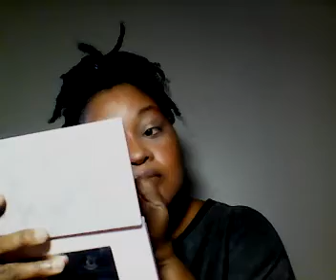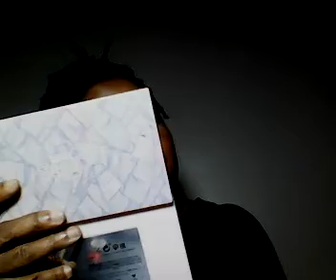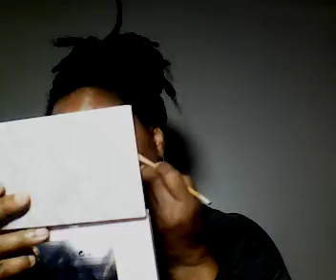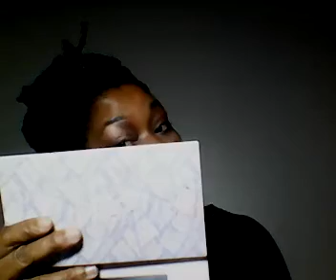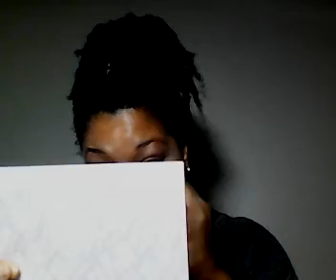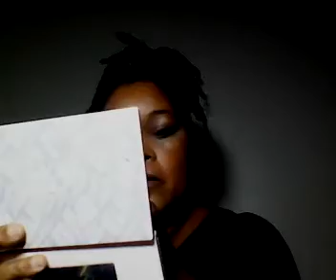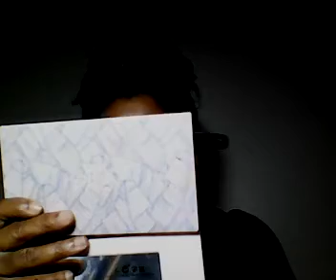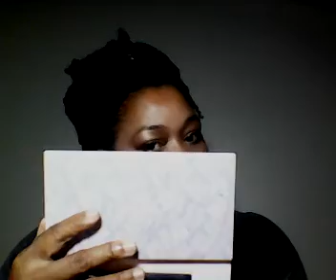MAKE TUTORIAL/ASMR: Nude and Neutral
In this makeup tutorial, I am using drugstore and high-end brands to complete this nude look. I am not a big fan of nude makeup because it is too close to my skin tones and I can wear any foundation and make it warm. Please enjoy this webcam chronicle video.

PLEASE EXCUSE THE NOISE, EDITED VERSION GOES UP TOMORROW.
just mute the video lol. TEENS.